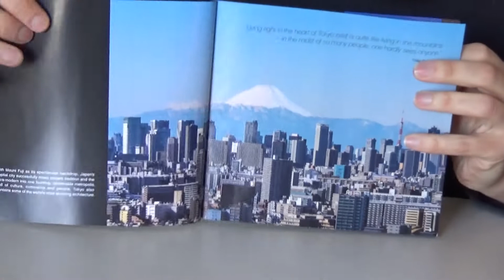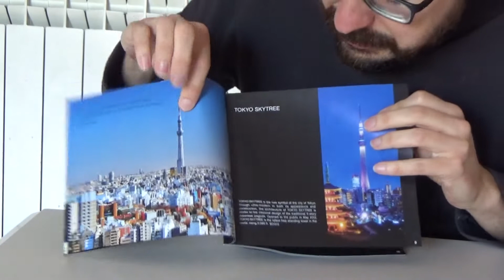LEGO TOKYO Skyline (21051) Unboxing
Un altro LEGO a tema Giappone, stavolta tocca allo Skyline di Tokyo (della serie Architecture), che contiene anche l'immancabile Monte Fuji!